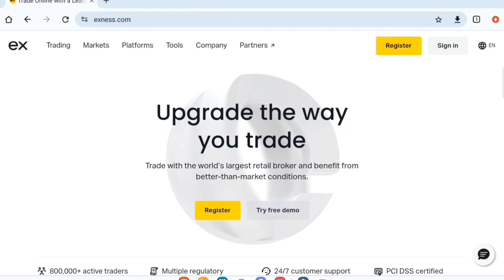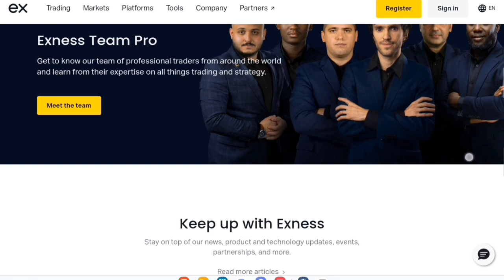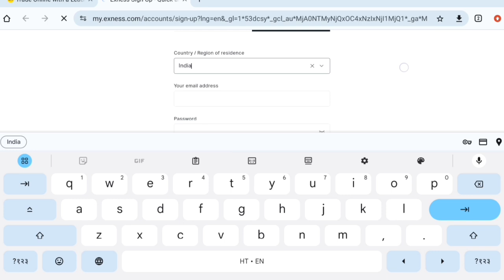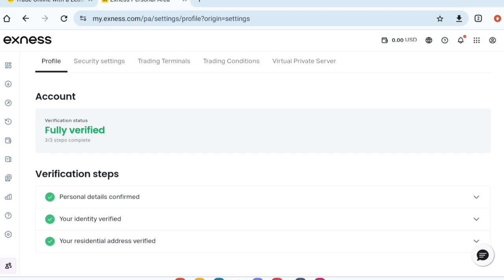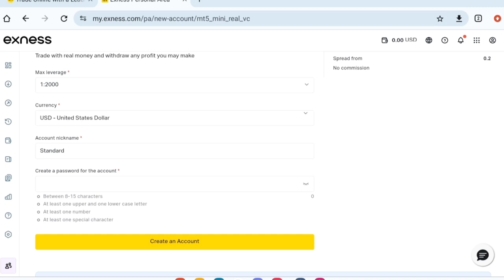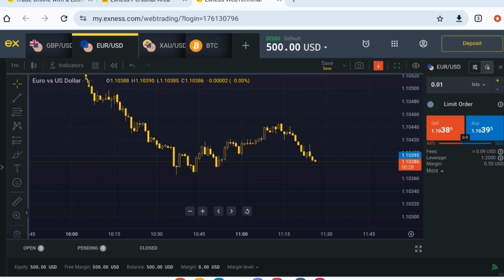Best Forex Trading App | Exness Trading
Your Query:---

Forex Trading
Exness Trading
Forex trading कैसे start करें
Free course To Earn Money From Forex Trading In India
Can You Trade in Forex Legally in India
Top 3 Forex Broker In India
exness withdrawal
exness deposit
rohitofficial01